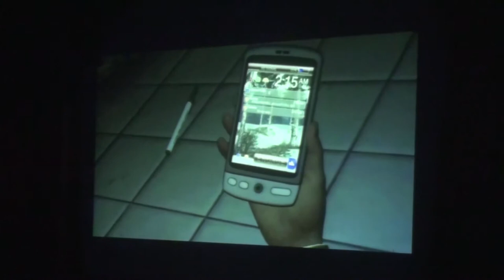want waffles #1 Blackbox Espaço do Tempo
concept João Estevens
creation and performance Bartosz Ostrowski, Blanca G. Terán and João Estevens
video support João Leitão
image André Picardo

artistic residency at Espaço do Tempo (PT)
open rehearsal on April 29th 2018